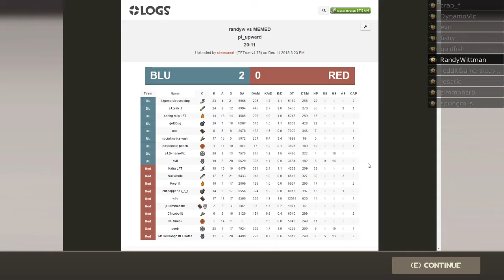FaG vs Jeebus - Upward Scrim - Soldier PoV